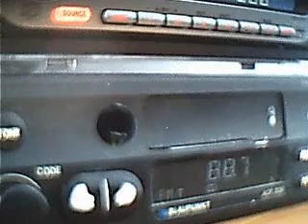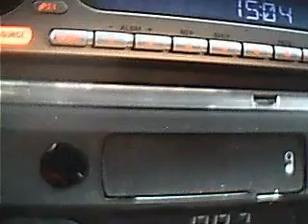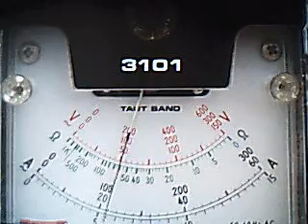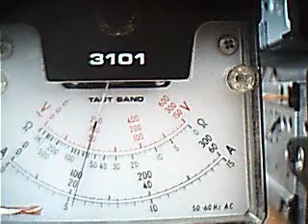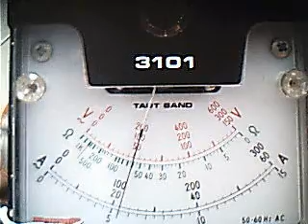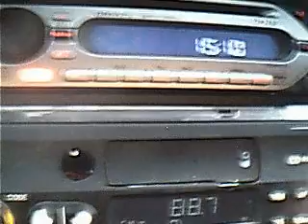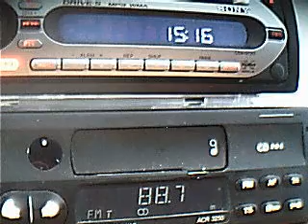fm dx local pirate